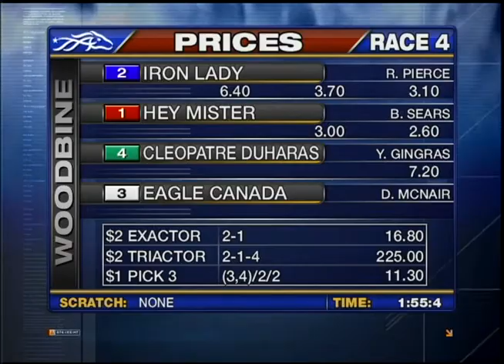Breeders Crown 3yoFT 2nd Elim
Woodbine, Sbred, October 22, Race 4